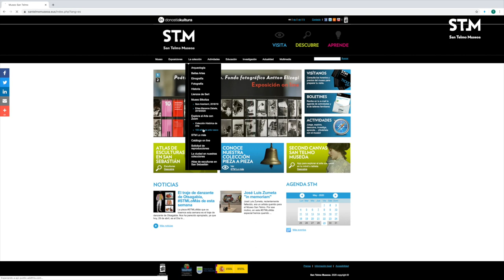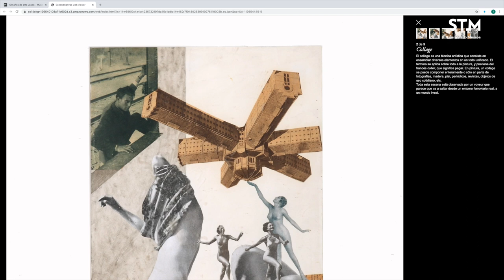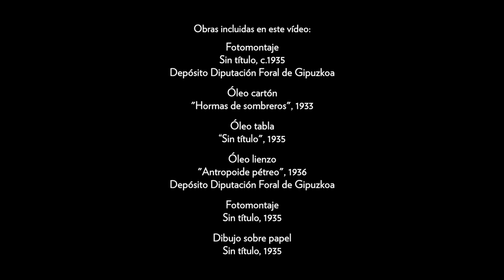Collage "Sin título" de Nicolás Lekuona | STMLoMás | San Telmo Museoa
Nicolás Lekuonaren (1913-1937) "Titulurik gabe" collagearen testuingurua, gakoak eta irakurketa pertsonala azaldu dizkigu Rebeka Elizegi collage artista eta diseinatzaile grafikoak

STMkuttunak ekimenak museoaren erakusketa iraunkorra ezagutaraztea du helburu, eduki interesgarriak eta aldi berean erabilgarriak eskainiz. Pieza aukera baten bidez museoaren bilduma ezagutzeko proposamena.